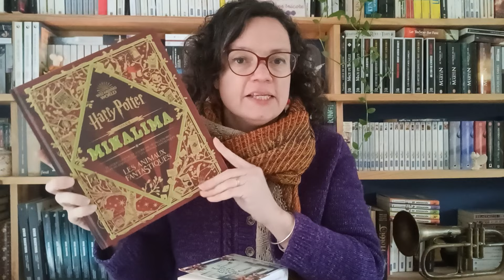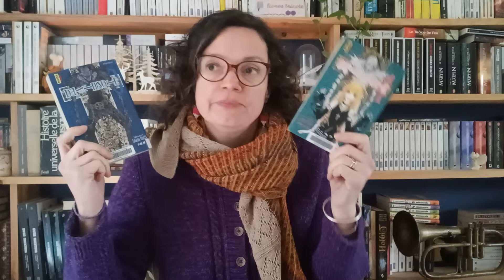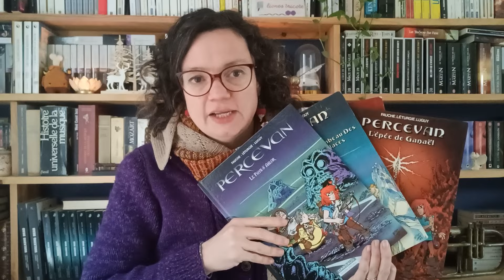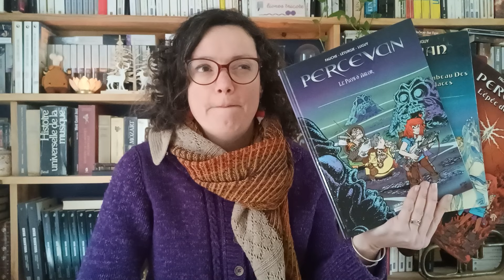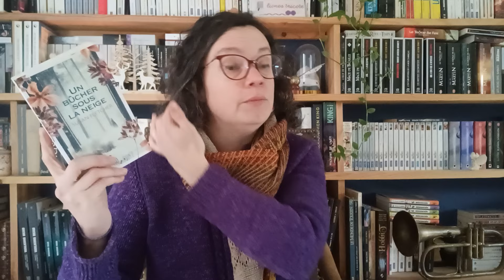📖Update lecture Maxi méga coup de cœur de tous les temps🤍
Mes lectures:
*Percevan tome 1 à 4
*Death Note tome 3 et 4
*Son espionne royale tome 2 de Rhys Bowen
*Un parfum d'encre et de liberté de Sarah Mc Coy
*June de Manon Fargetton
*Un bûcher sous la neige de Susan Fletcher